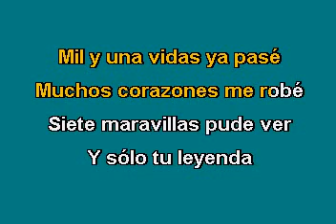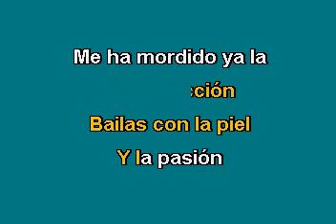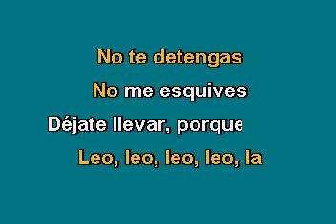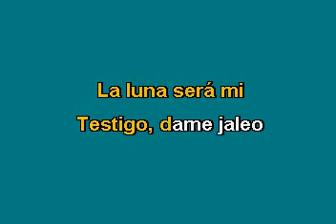Ricky Martin Jaleo Karaoke